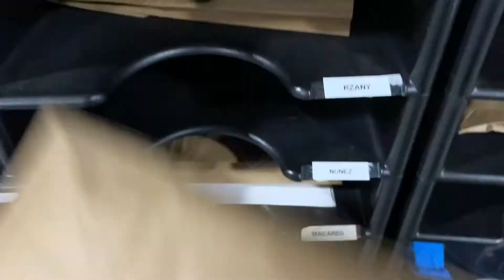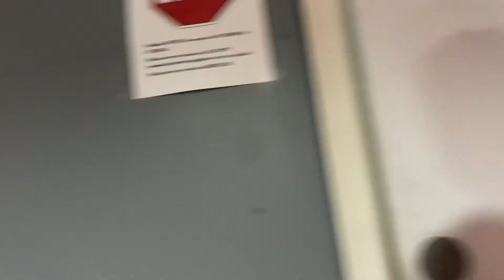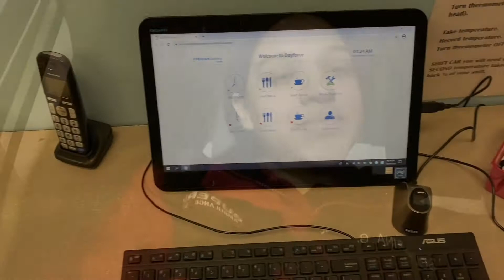Vlogmas Day 8 ( Work Day ) •Solmarina_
Hello Guys!

Instagram • solmarina__ & jailene_reyes_

Facebook • Solmarina Garcia